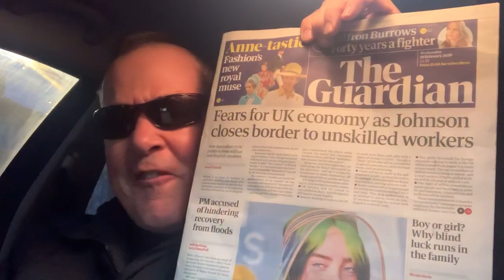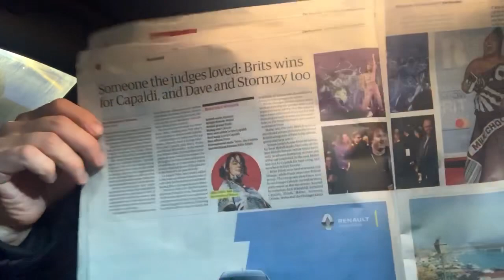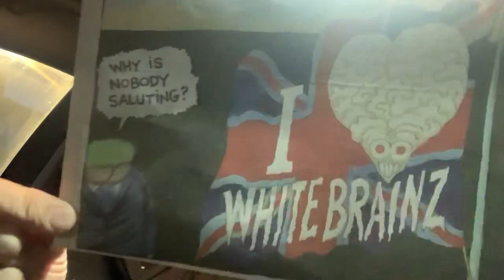‪Boris Trump builds his racist wall around England ‬